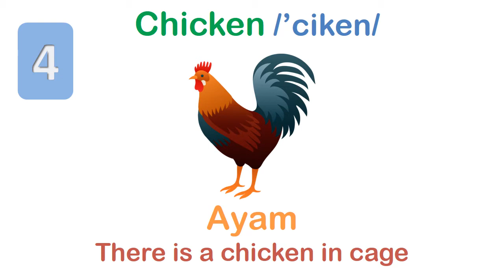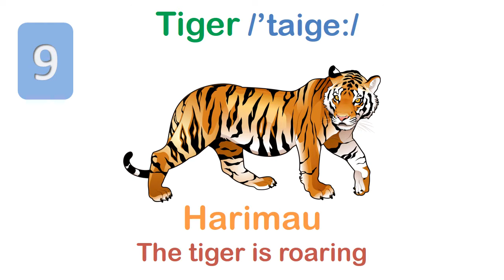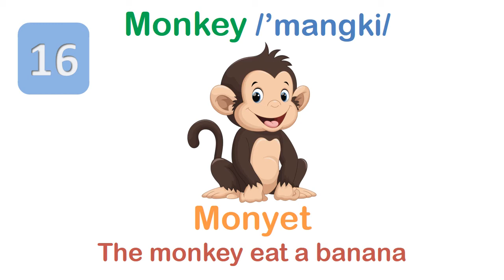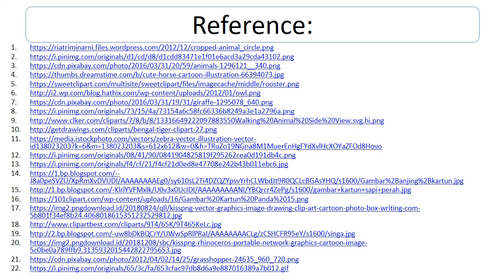Ayo Belajar Bahasa Inggris tentang Binatang (Animals)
Mudah-mudah bisa bermanfaat untuk kita semua. Terimakasih kontributor Diah Isma Novianti (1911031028).